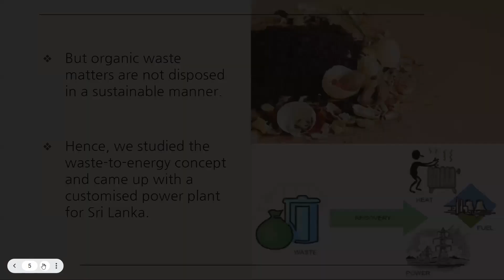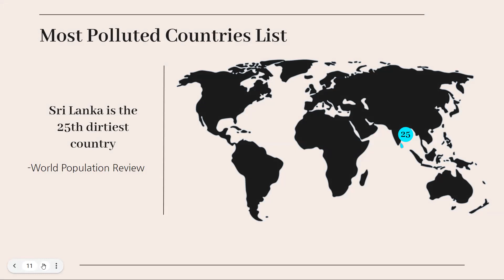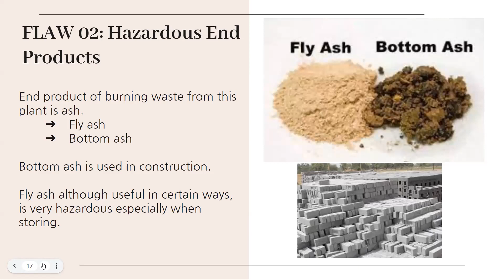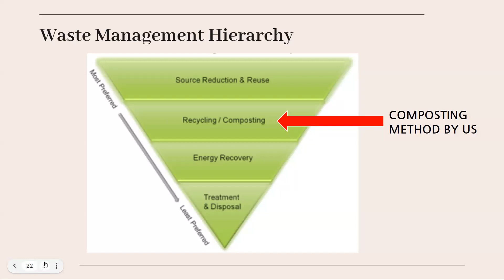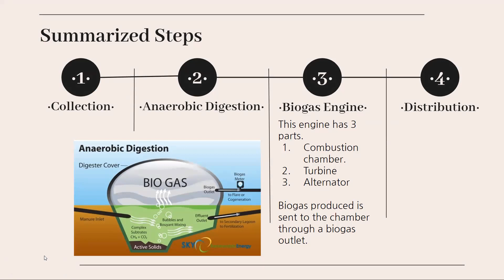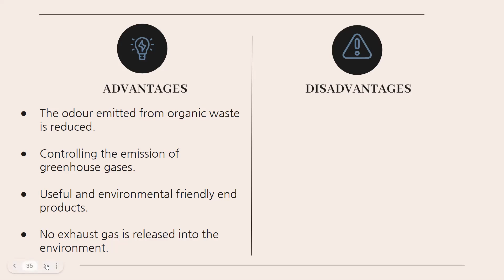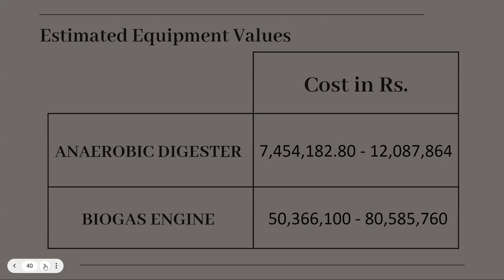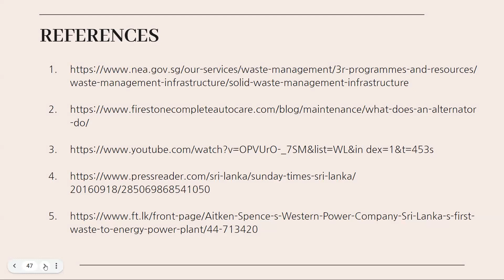|| ExperiMentals'21 || Methodist College Colombo ||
ExperiMentals'21
The inter-school scientific idea and research competition

ExperiMentals'21 is an inter - school scientific idea and research competition which is organized to bring the scientific thinking stage of students to a new level and to showcase their innovative ideas through a different experience in a creative manner.

Final phase of the competition

Methodist College - Today's Garbage ; Future's Electricity

Team members - Nathania Sofalas
                               Sandra Punitharajah
                               Divansshi Mukunthan
                               Abinaya Gunaraj